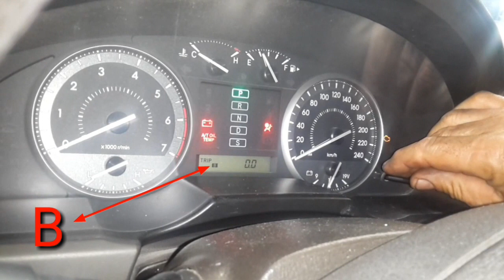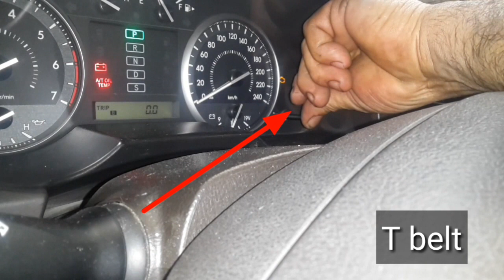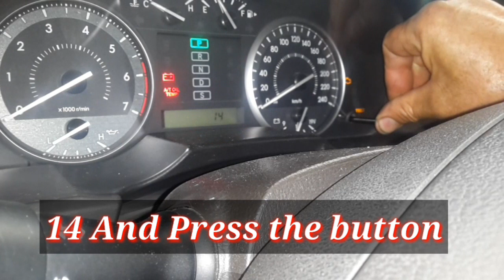how to reset land cruiser timing belt light | timing belt service light {mechanical tips}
Downlod mobile app now

land cruiser timing belt light reset
t-belt toyota land cruiser 2008
t-belt toyota land cruiser
t-belt land cruiser 2014
reset timing belt light
how to reset timing belt light toyota land cruiser
Toyota Landcrusier 2008 T-belt light reset
remove t belt light

كيفية إعادة تعيين توقيت الحزام الضوء
mechanical tips